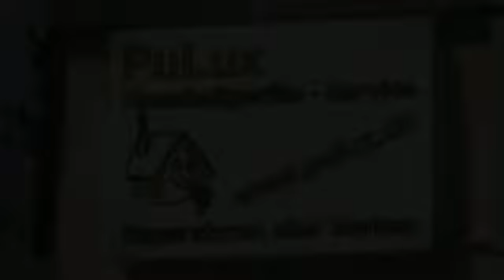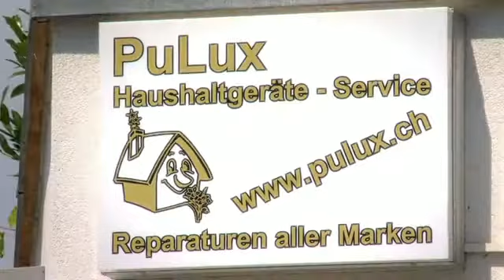gate24 - PuLux GmbH Haushaltgeräte-Service, Reparaturen, Elektroapparate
IT, Computer, Elektronik, Telekommunikation, Kommunikation, Möbel, Geräte, Haushalt, Elektroanlagen, Elektriker, Reparaturdienste